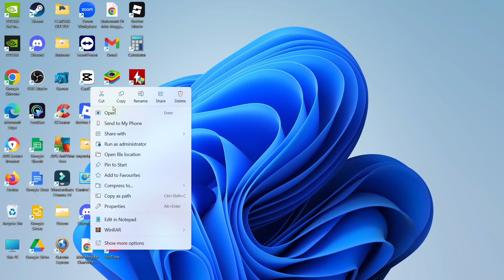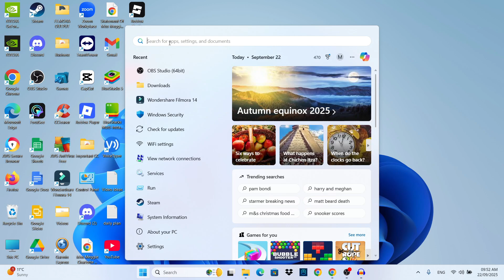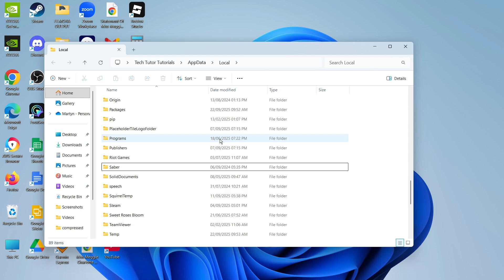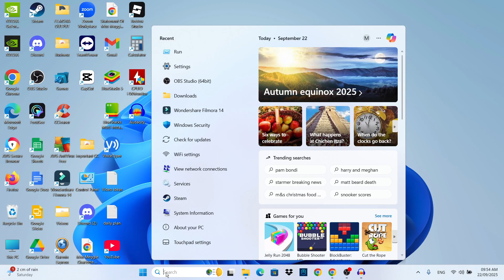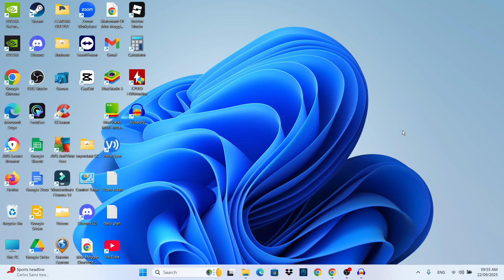How To Solve Roblox Not Opening Problem In PC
Struggling to get Roblox to open on your PC? You’re not alone! In this step-by-step guide, you’ll learn the fastest and most effective ways to fix Roblox not launching or crashing on Windows 10 and Windows 11. Whether Roblox won’t start at all, freezes on the loading screen, or gives you error messages, these proven solutions will get you back in the game ASAP.

These solutions are designed for all PC users facing Roblox not opening, not launching, or crashing issues in 2025. Follow each method and you’ll be back to playing your favorite Roblox games in no time!

Thanks!